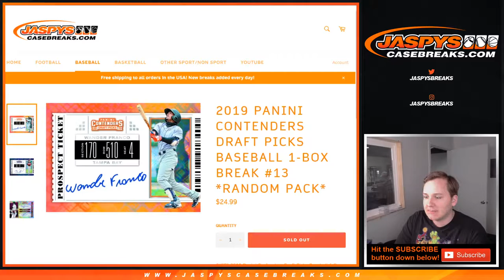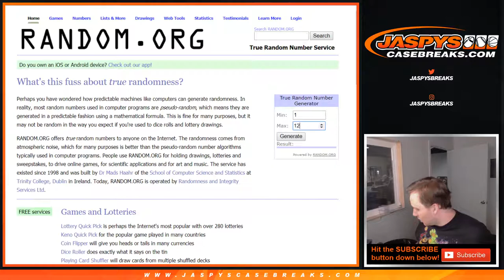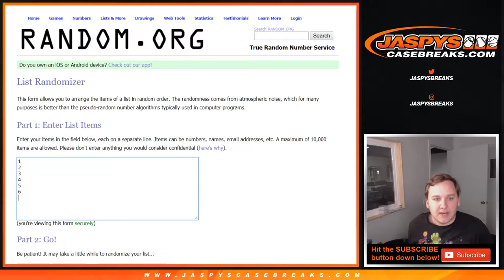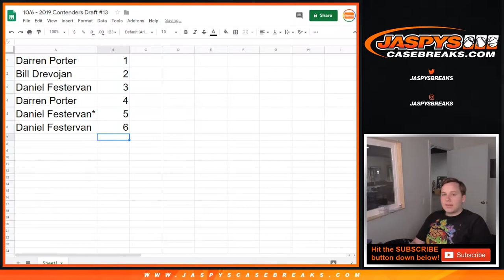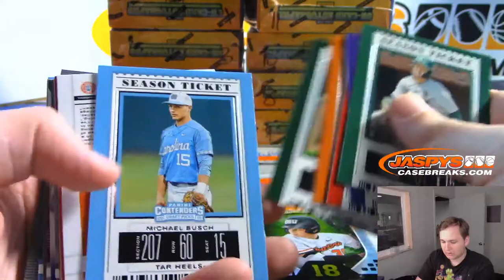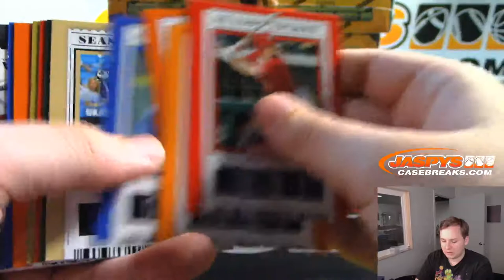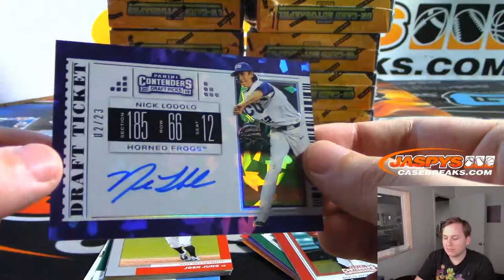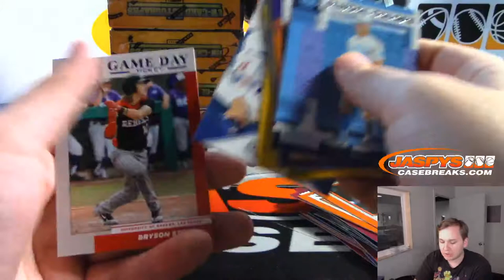10/6 - 2019 Panini Contenders Draft Picks Baseball 1-Box Random Pack #13